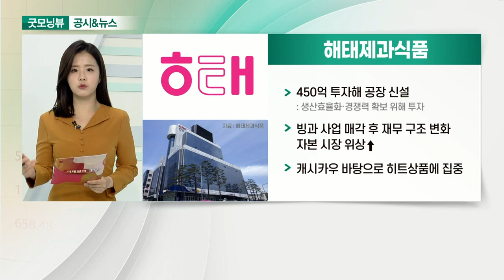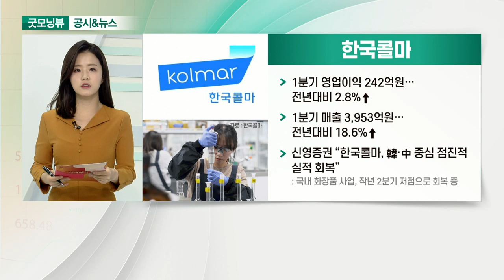해태제과식품, NEW, 한국콜마, NH투자증권_공시&뉴스 (20210430)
- 450억 투자해 공장 신설: 생산효율화·경쟁력 확보 위해 투자
- 빙과 사업 매각 후 재무 구조 변화… 자본 시장 위상↑
- 캐시카우 바탕으로 히트상품에 집중

- 계열사 스튜디오앤뉴, 디즈니와 장기 파트너십: 5년간 매년 한 편 이상 선보일 예정
- 개별 작품 단위 계약 아닌, 장기적 관점 콘텐츠 개발
- 3개월만에 주가 140%↑

- 1분기 영업이익 242억원… 전년대비 2.8%↑
- 1분기 매출 3,953억원… 전년대비 18.6%↑
- 신영증권 “한국콜마, 韓·中 중심 점진적 실적 회복”: 국내 화장품 사업, 작년 2분기 저점으로 회복 중

- 1분기 순이익 2,574억… 전년대비 727%↑: 역대 최대 분기 실적
- IPO와 유상증자 인수주선 등 실적 견인
- 옵티머스펀드 전액 배상 수용 연기